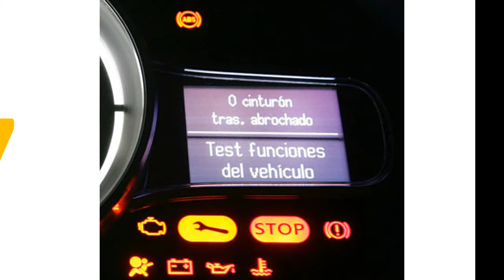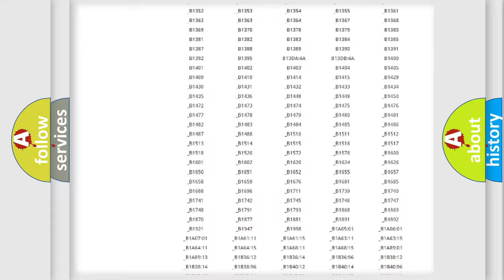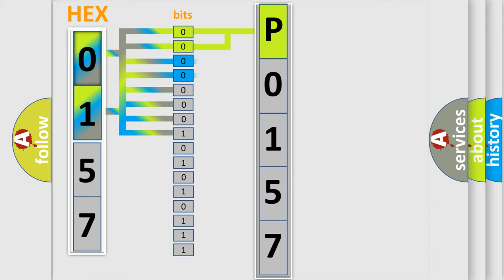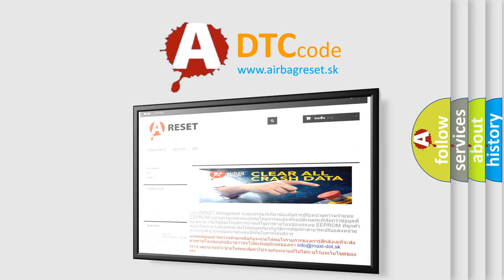DTC Saturn P0157 Short Explanation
Contents:
0:21 Basic DTC analysis according to OBD2 protocol standard.
1:48 Insight into programming
2:58 A diagnostically understandable description of the Diagnostic Trouble Code
3:05 Basic error definition

Make:
Saturn
Code:
P0157
Definition:
RF In ABS Solenoid
Description:
When the control unit detects a malfunction in the front RH inlet solenoid circuit.